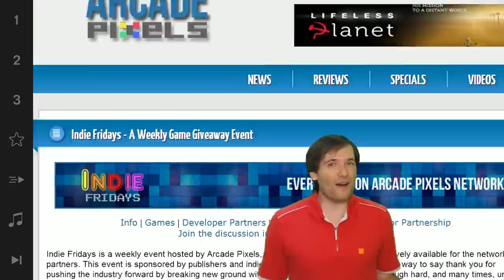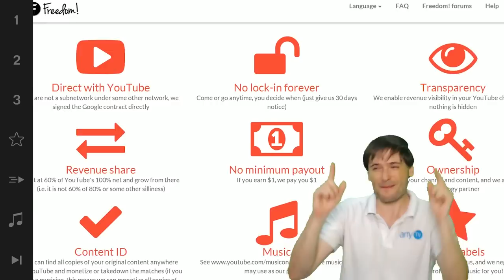Weekly game giveaway! - Indie Fridays #3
XSplit

Music

Discover any.TV!